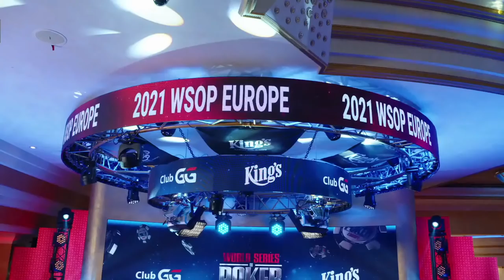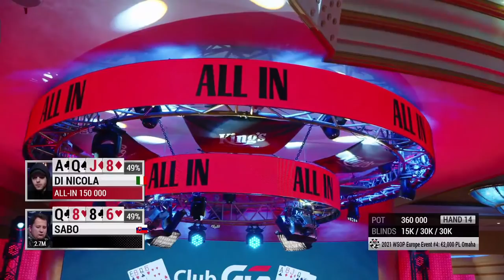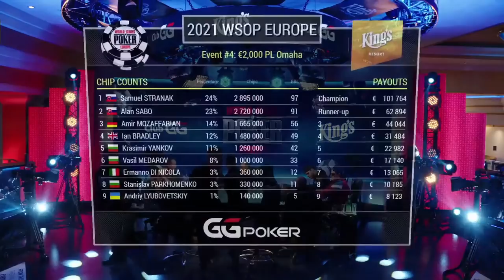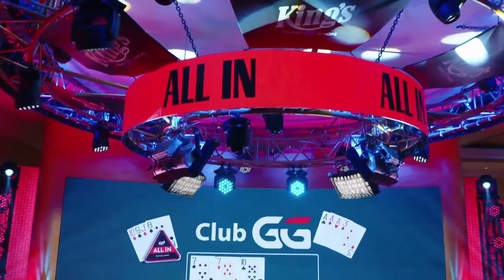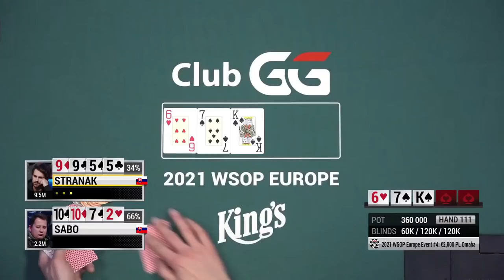PL-Oh No! | WSOP Europe | €2,000 Pot-Limit Omaha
Event 4 of the 2021 World Series of Poker Europe at the King's Resort in Rozvadov is a €2K PLO Event. 241 total players entered and we begin the stream with only 11 left looking to take home the coveted bracelet.

The €423,557 prize pool will be up for grabs and awarded by the end of this stream.

Final tabelist Richard Toth is making his second PLO final table appearance in back-to-back days.

▬  Chapters ▬

0:00 Count Down
8:20 Intro
10:08 Bracelet Ceremony for Event 2
11:03 Final Two Tables Starting Chip Counts
12:03 Hands 1-14
46:47 Players on Break
1:08:22 Final Table Hands 1-36
3:16:09 Players on Break
3:30:37 Final Table Hands 37-81
5:31:44 Players on Break
5:45:42 Final Table Hands 82-85
5:54:15 Players on Break
5:58:46 Final Table Heads Up Hands 86-112
7:04:27 Outro